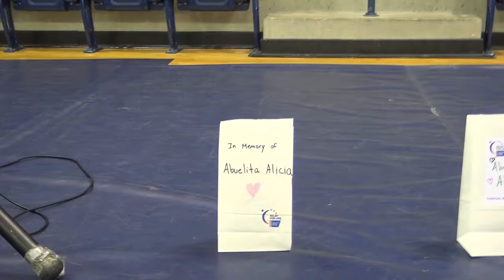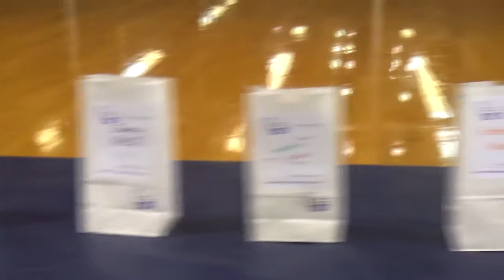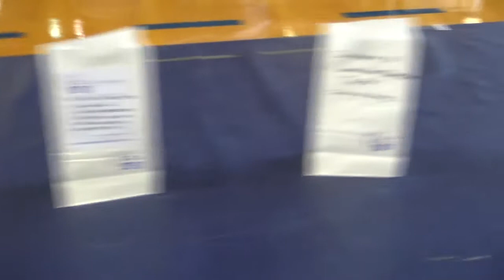Relay For Life of St Mary's College © Ron Bailey Photo Productions